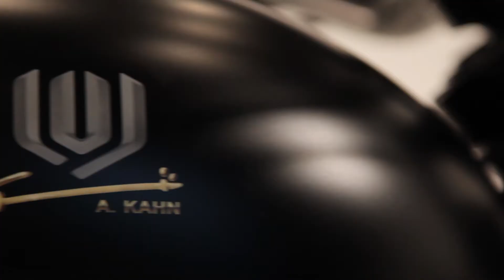Kahn TV: The Kahn Lauge Jensen Motorcycle